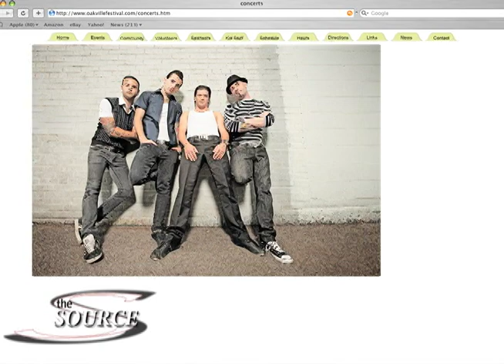Festivus for the Rest of Us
A story I did on the Oakville Waterfront Festival. B-Roll footage includes Jacksoul; R.I.P. Haydain Neale, a terrible loss for Canadian Music. Linda Spalding is no relation oddly enough. Did this videographer style.